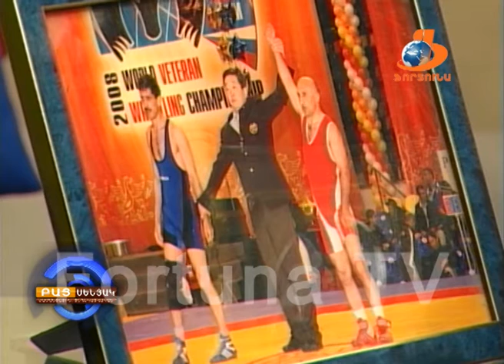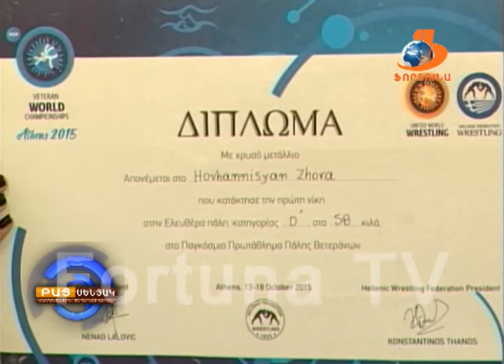BAC Senyak 26 01 16